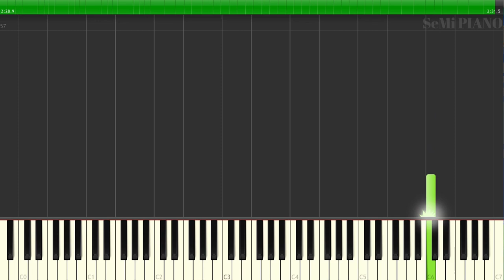[FULL Rendition] Attack on Titan Season 4 Part 2 - Teaser Soundtrack 進撃の巨人 The Final [Piano Cover]